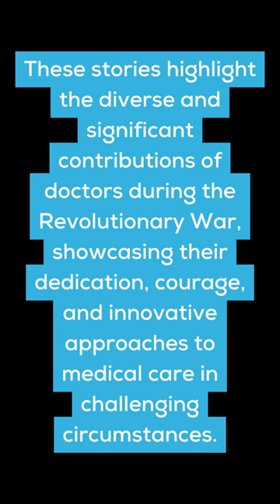Doctors playing important roles during the Revolutionary War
🎉 Happy 4th of July! In celebration of Independence Day, let's take a moment to honor the doctors who played vital roles during the Revolutionary War. Their stories hold valuable lessons for medical practitioners today, showing us how we can make a difference in our own practices and better serve our patients. 🏥💪

Dr. James Thacher's experiences as a surgeon in the Continental Army, detailed in his book "A Military Journal During the American Revolutionary War," shed light on the challenges doctors faced on the battlefield. His resourcefulness in treating wounds and illnesses teaches us to adapt and find solutions in demanding situations. 📚💡

Dr. Ephraim McDowell, though not directly involved in the war, made groundbreaking contributions to medicine during that era. Performing the first successful abdominal surgery in the US, he showed us the power of innovation and paved the way for modern surgical techniques. 🌟🔪

Dr. Benjamin Rush, a signer of the Declaration of Independence and the "Father of American Psychiatry," demonstrated his dedication to advancing medical care. He pioneered treatments, improved sanitary conditions in military camps, and played a vital role in shaping medical education in America. His legacy encourages us to continue pushing boundaries and advocating for better patient care. 💪💼

Dr. Mary E. Walker, an exceptional surgeon and the first woman to receive the Medal of Honor, offered her expertise during the Revolutionary War. Serving as a contract surgeon, she cared for wounded soldiers and worked tirelessly in field hospitals. Her story inspires us to embrace diversity and recognize the contributions of all healthcare professionals. 👩‍⚕️💫

Dr. William Shippen Jr., a renowned physician and professor, established the first American military hospital, the "Pennsylvania Hospital." His leadership and contributions to military medicine revolutionized the healthcare infrastructure for soldiers. Shippen teaches us the importance of collaboration and building strong healthcare systems. 🏥🤝

As we reflect on these historical stories, let's remember that we, as medical practitioners, have the power to impact lives and shape the future of healthcare. By applying the lessons from these remarkable doctors, we can improve patient outcomes, attract more patients to our practices, and build lasting relationships. Let's embrace innovation, advocate for better care, and continue the legacy of those who came before us. Together, we can create a healthier and happier future for all. 🌟🤝💙